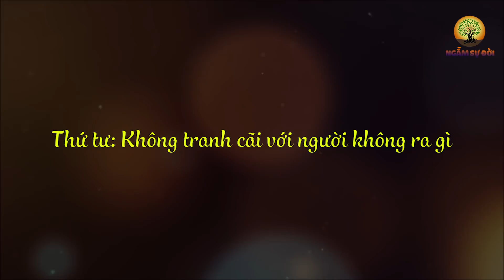Kỳ lạ thật! 5 điều này chỉ KẺ NGU mới đi TRANH CÃI còn NGƯỜI KHÔN thì không bao giờ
- Biên tập nội dung: Lê Vy
- Dựng video: Phương Thảo
- Giọng Đọc: Lê Yến